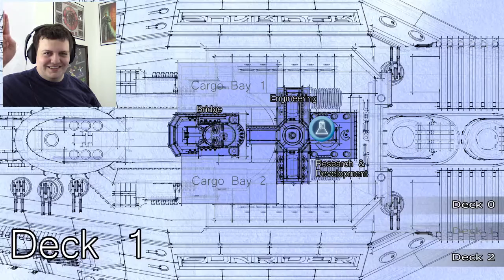CHILDHOOD FRIEND, AND MORE?! Let's Play Sunrider: Mask of Arcadius Part 20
Things are taking a turn toward the end of the PACT war, at least the PACT domination of Cera. The enemy has gathered over our home world for a final stand before the Alliance will be poised to strike into the PACT home territory. Tensions are running high and Shields is at his limit. Before everything kicks off, we reflect on what is going on, and where we came from. For the first time we see Maray, Shield's little sister. But when the Legion, Arcadius's flagship appears alone far from the front lines, we mobilize to seize the opportunity. But it's clear that they are not out of tricks quite yet...

I'm on a weekly PODCAST called The Sci-Fi Zone!